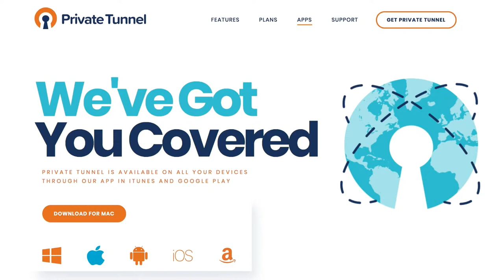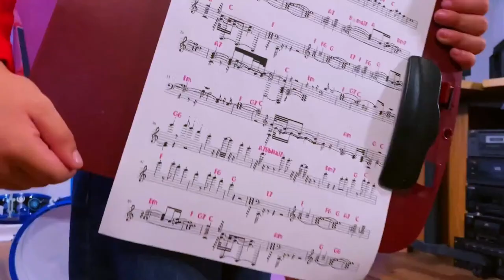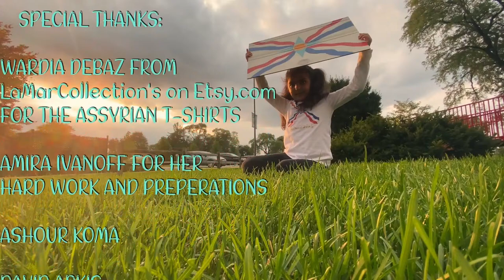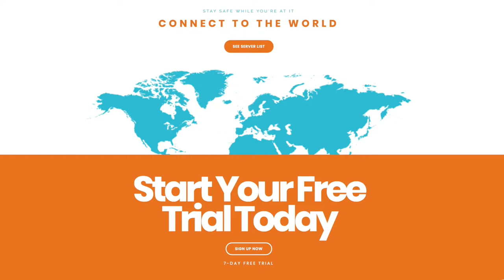Wednesday Night Live Ep.18 with Janan Sawa and Emil Gharib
Wednesday Night Live 10/28 with Maryam Shamalta with:
* Legendary Assyrian singer; Janan Sawa from Arizona, USA and
* Renowned Assyrian poet; Emil Gharib from Sydney, Australia